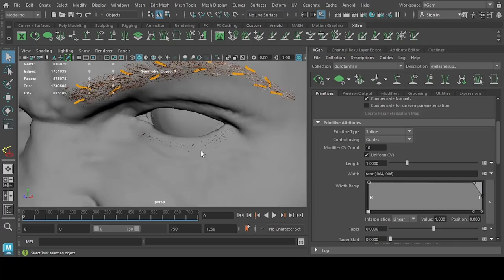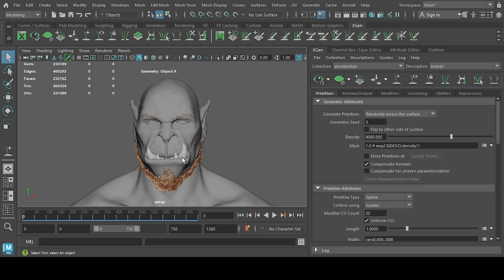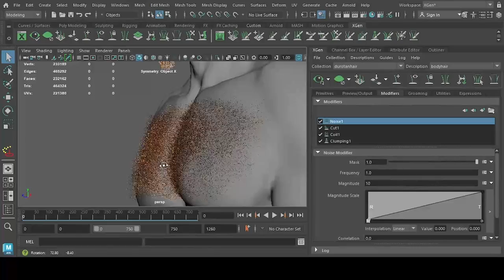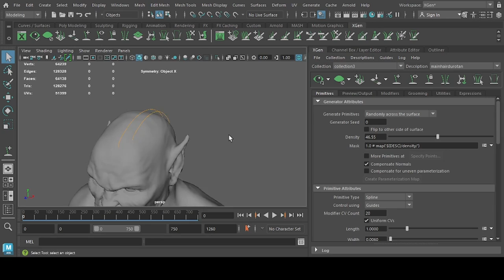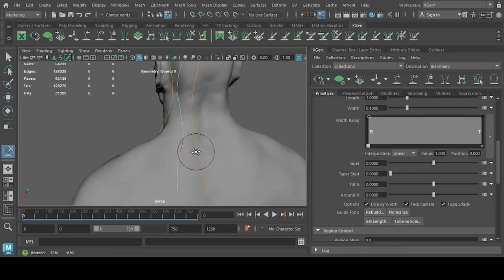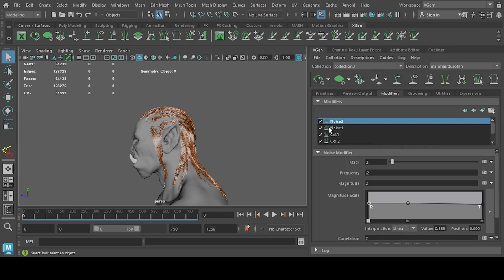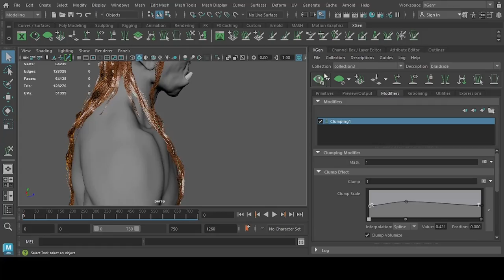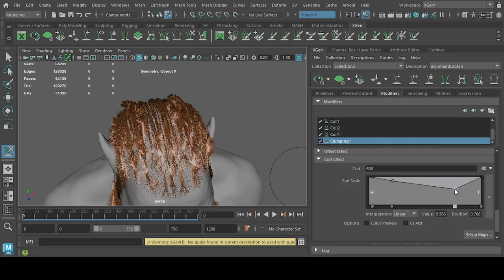Maya xgen timelapse - World of Warcraft character - Durotan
This is a Xgen timelapse of my latest character project. Sculpted in Zbrush, UV and Hair done in Maya with XGen, Texturing in Substance Painter, and rendered in Marmoset toolbag 4. I wanted to make a version of Durotan from World of Warcraft movie.